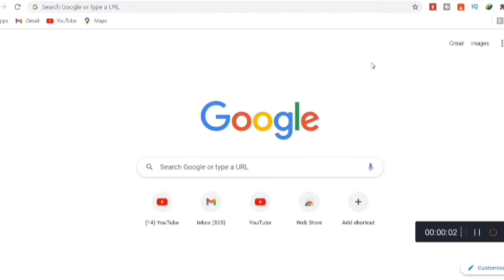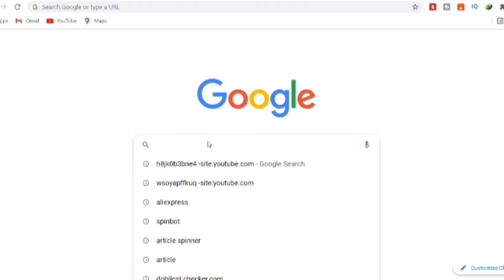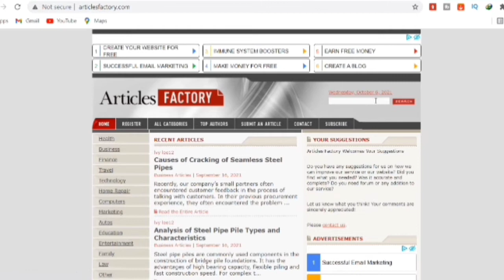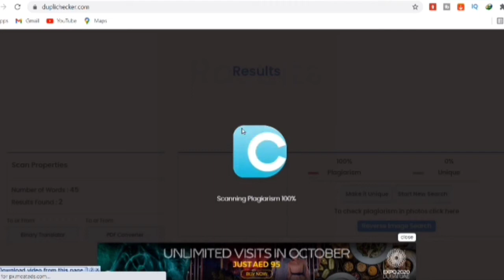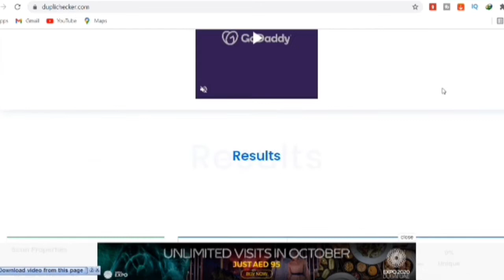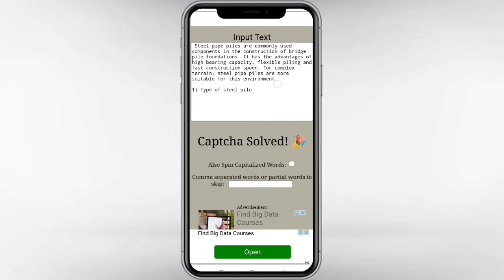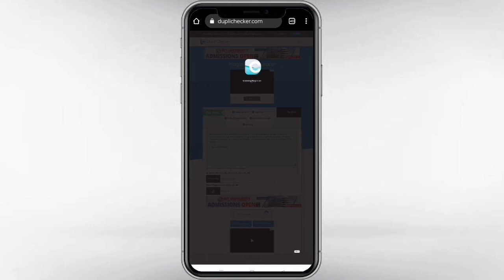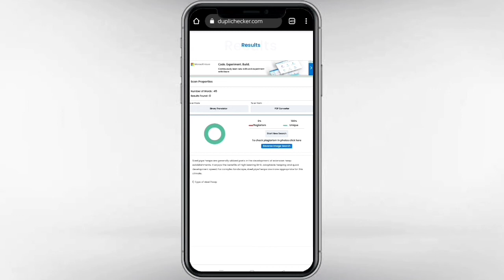How to make money online without investment |copy paste job on mobile| Copy Paste Jobs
How to make money online without investment  | Copy paste jobs online| Copy paste jobs online

site name
article factory

work from home playlist link

Copy paste jobs online for students
paid for article
article copy paste karke paise kaise kamaye
article writing
best part time job
how to make money online by writing article
unique article writing
online copy past work
how to earn money online by writing articlescopy paste
copy paste job on mobile